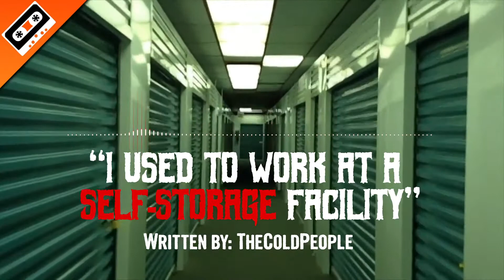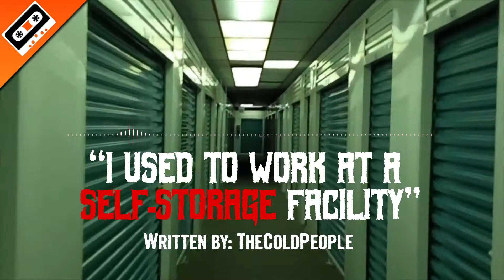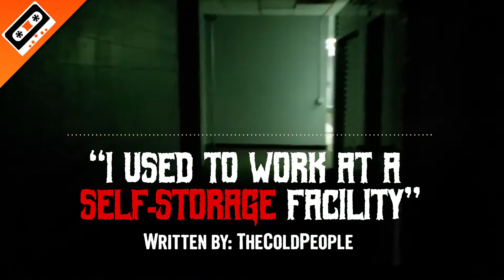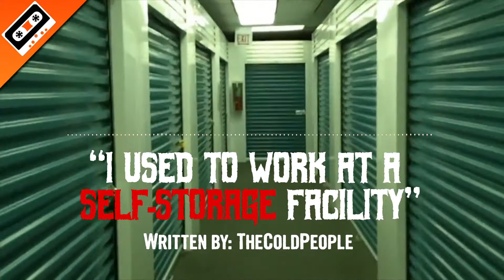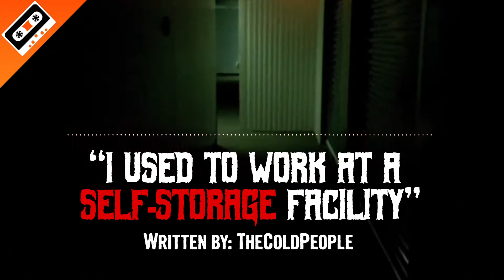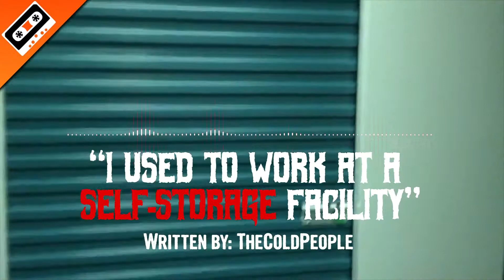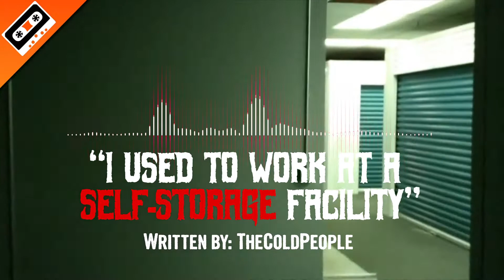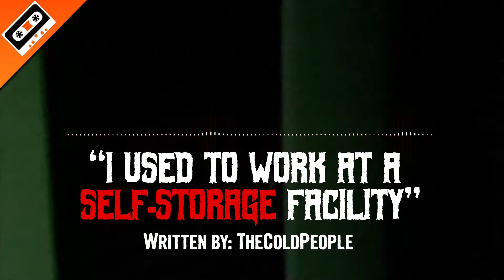🔐"I used to work at a Self-Storage facility. You’d be SHOCKED at what people hide" COZY READING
WHAT'S IN YOUR BOX? 😡

🍕Thumbnail Art🍕
by ME!
CONGRATS! you made it to the end!